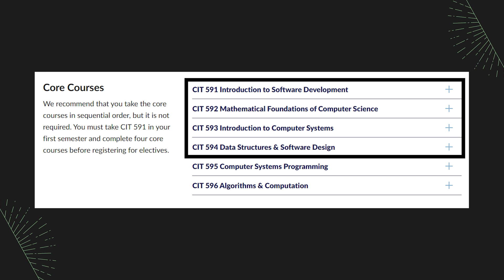My Current Experience with MCIT Online - Electives, Internships, Community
I discuss my experience so far with MCIT Online after being half way through the program.

OUTLINE
0:00 - Intro
0:11 - Coursework
3:43 - Opportunities
4:53 - Community
6:52 - Future Directions

MUSIC
lofi geek - cloud sky